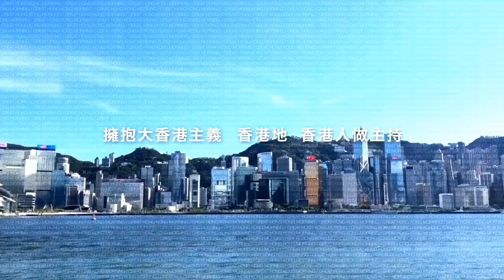【大香港早晨 ep 2389】Google傳推AI搜尋引擎Magi 迎戰微軟Bing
【大香港早晨】第2389集：
天花冧不停 超市狂加價 港島又停電 / 素海霖繪麗奈推出第二部作品 表現勝預期 / Google傳推AI搜尋引擎Magi 迎戰微軟Bing / 北美職棒球星妻兒機上搗亂 網民罕有支持聯合航空

主持：Joey Tse、譚仔